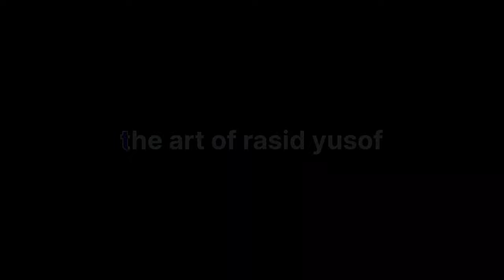HOW TO PAINT A LAKE "BREAKING THE SILENCE" by RASID YUSOF || ACRYLIC PAINTING || 2023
Title of painting: "BREAKING THE SILENCE”
Size: 10.5 x 14”
Medium: Acrylic colour on canvas
Year: 2023